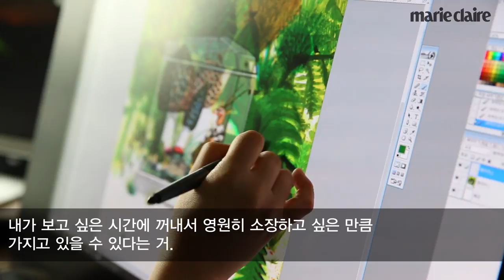실험하는 그림책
그림책 '거울책'의 작가 조수진의 이야기.